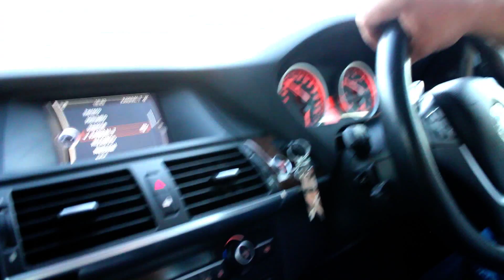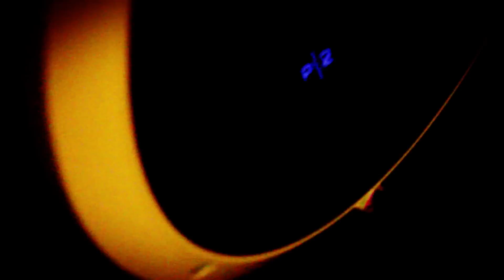SHORT BREAK AT AN END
Hey guys
Had a great time in Namibia.
Had a workout with a good friend that continuously supports my channel, Mitch Kotzee.
Went to a car show with my friends. It was pretty awesome.

Bazanji - Runaway (Prod. Lewis Cullen)
The Chain Smokers - Closer (NCM Release)